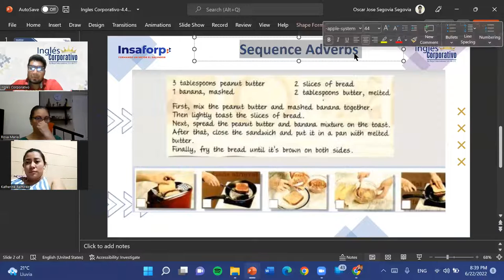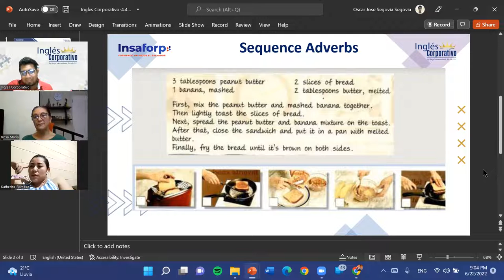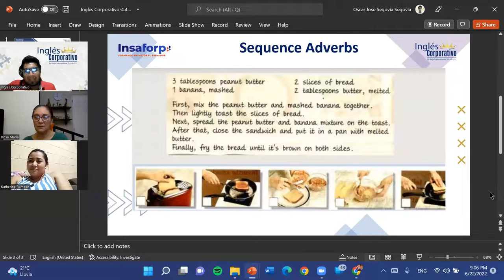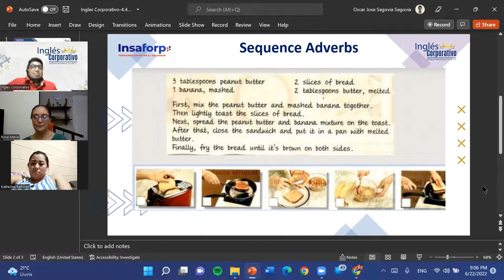Ingles Corporativo-06-22-22-Sequence Adverbs II